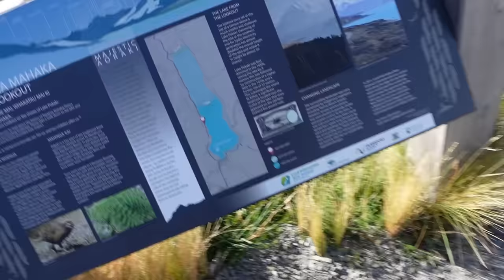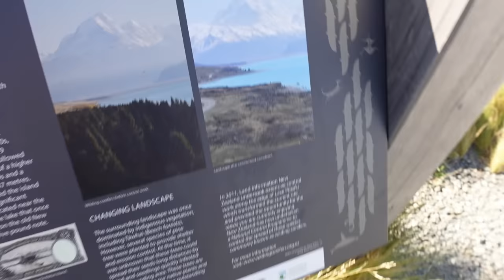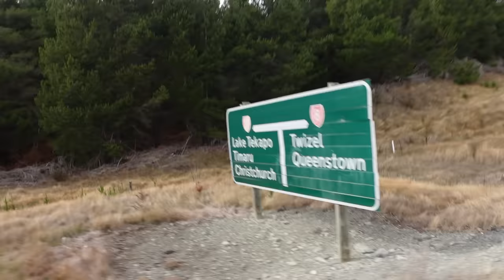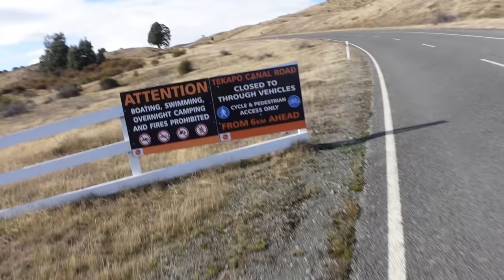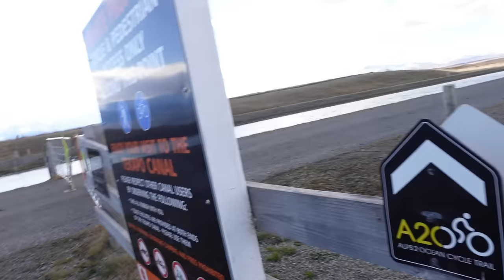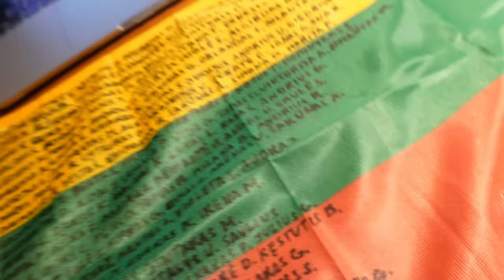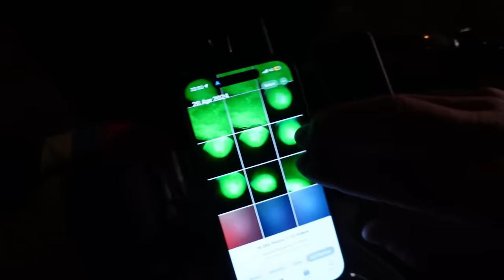Palieku Kuką | Trispalvės pildymas ir picos su lietuvaitėmis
Nauja Audimas Retro nacionalinė kolekcija!🇱🇹👊🇱🇹 Išsirink kas patinka ir panaudok mano nuolaidos kodą: aurimas15 ir gauk 15% nuolaidą👇

Ačiū Tau!👊
KELIONĖS APRANGA/ĮRANGA/ATRIBUTIKA

💥Apranga
Marškinėliai

💥Priedai:
Multifuncinis įrankis

💥Turistinė įranga
Palapinė

Music of this video:
ES_I Am Superman - Tall Oak Town copy
ES_Muita Calma - Martin Landstrom
ES_Set Off - Clarence Reed
ES_Xmas With Me - Dylan Sitts copy